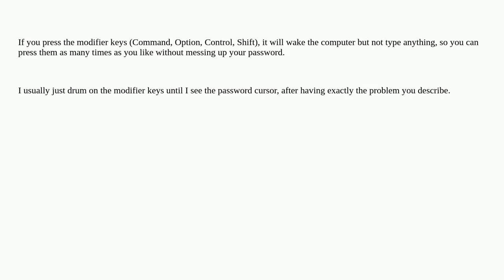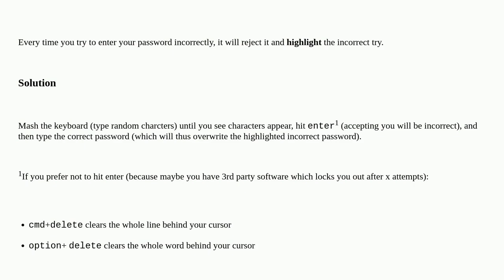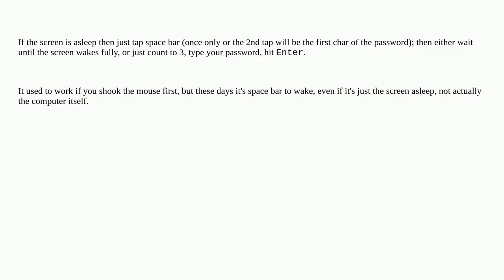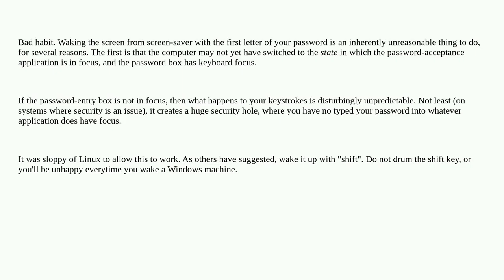Apple: Are there ways to have Mac OS recognize my password "better"?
Are there ways to have Mac OS recognize my password "better"?

A special thanks goes out to the community

  password keyboard macos